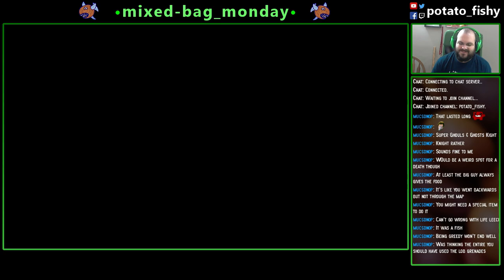PF Plays - Shovel Knight: Plague of Shadows [Part 02]: "Forgetfulness"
Shovel Knight is fantasy platformer highly reminisant of the Mega Man series on NES (with a bit of Super Mario Bros. 3 overworld thrown in). In the (FREE!) "Plague of Shadows" DLC you get to see the flip side of the main game, playing as one of the villains - Plague Knight as he works towards his nefarious goals...

Like the game?
* Plague of Shadows is a completely free DLC for the main Shovel Knight game (Yacht Club Games - you so awesome), so pick it up over